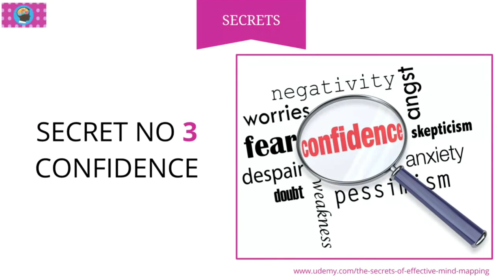Secret No 3 - Learn the secrets of memory in 5 easy steps - Barry Mapp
FAQs:

Q. What is Social Selling?
A. The 4 Pillars of Social Selling
1. Create a professional brand
Today’s world of B2B buyers are very selective and will only work with vendors they can trust.
A strong professional brand shows you are an active participant in your industry. It leads to more inquiries from prospects. It leads to more responses to your communications.
2. Focus on the right prospects
Social selling enables you to find and connect with prospects more effectively than traditional sales. Over 76% of buyers feel ready to have a social media conversation and identifying prospects that meet your established criteria – such as role, function, or industry - with LinkedIn has never been easier.
3. Engage with insights
Position yourself as a subject matter expert by sharing relevant industry content, commenting on news alerts, and building your professional brand. Over 62% of B2B buyers respond to salespersons that connect with relevant insights and opportunities.
Salespersons can enhance their thought leadership by staying up-to-date with prospect news, and by identifying new contacts or decision makers when accounts make key hires.
4. Build trusted relationships
Build trust with prospects by sharing your perspectives and helping provide relevant information to common pain points. Have genuine conversations and focus on the needs of the prospect first, selling second.